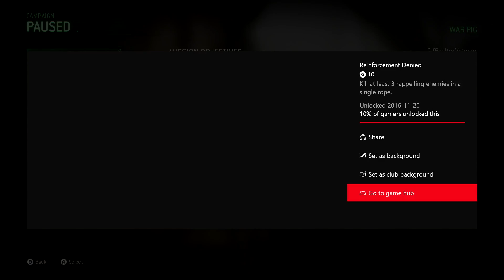CoD MWR SP Reinforcement Denied Achievement/Trophy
Mission: War pig